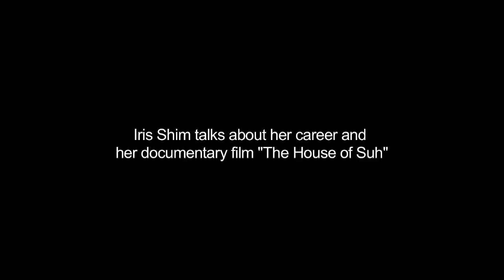Iris Shim Interview: The House of Suh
Iris Shim talks about her documentary film "The House of Suh"